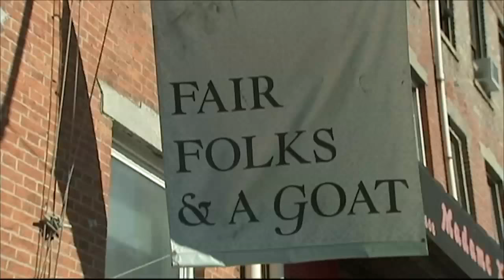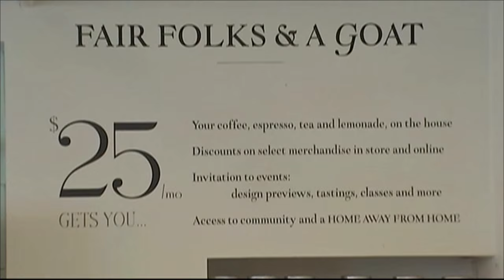Unlimited Coffee for $25 a Month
For the caffeine addicts in New York City, it's a dream come true at Fair Folks and a Goat coffee shop. For $25 you can drink unlimited coffee: espresso, cappuccino, latte, iced latte, iced coffee, and cold brew iced coffee -- whatever you want. The only rules: the coffee has to be just for you and you have to finish it before you order another.

The average American drinks more than 2 cups of coffee a day, according to Zagat's national coffee survey. The average price is $3.28 a cup. You do the math; it adds up fast.

More than a thousand people have signed up for the monthly membership at Fair Folks and a Goat. And some of those customers are buying more than just coffee. Everything inside this well-designed coffee shop -- from the furniture to the art to the clothes -- is for sale.

Fair Folks is aimed largely at millennials, whose tastes can change fast. So memberships at Fair Folks are month-to-month.

--ALISON MORRIS